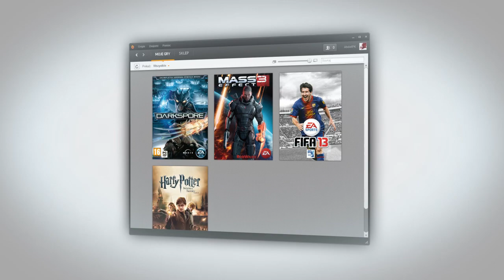Origin - Twoje gry zawsze z Tobą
Zobacz w jaki sposób zainstalować posiadane gry na kilku komputerach dzięki Origin